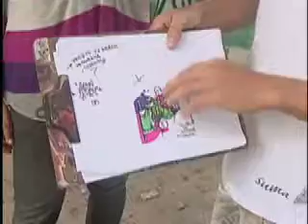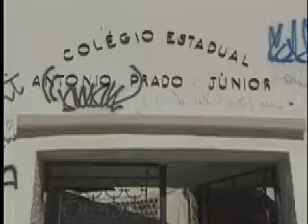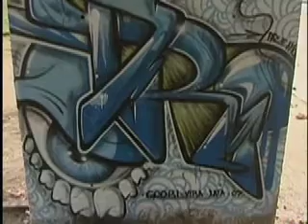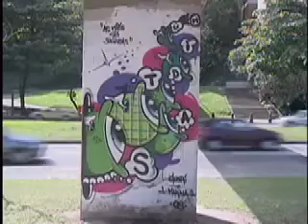Graffiti com Godri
Editado por: Carlos Bertazzo
Marina Martinelli e Rodrigo Godri fazem um grafite para o Stadium na lagoa rodrigo de freitas-RJ